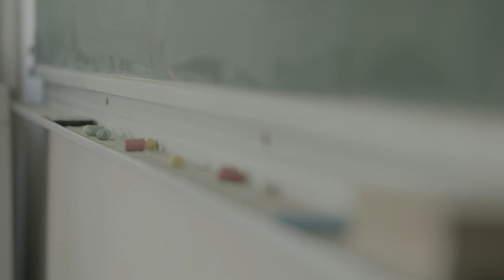E5erabakI SPOT8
"Ze gutxi den eskatzen duguna: herritarroi egiten uztea, eraiki duguna errespetatzea eta gure erabakia errespetatzea"
"Lo que pedimos no es gran cosa: dejar decidir a los ciudadanos  respetar lo que hemos construido, y respetar nuestra decisión"
"Nous ne demandons pas grand chose: de laisser faire aux citoyens, de respecter ce que nous avons construit et de respecter notre décision"